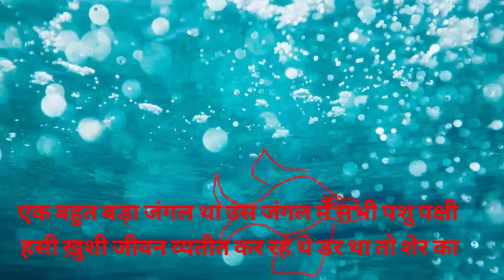शेर और चूहा की दोस्ती